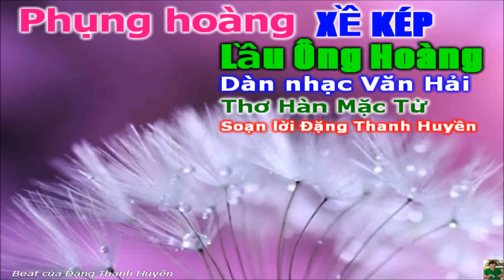Karaoke vọng cổ Lầu Ông Hoàng Dây Kép Tác giả Đặng Thanh Huyền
KARAOKE PHUNG HOANG   Lầu Ông Hoàng    xề Kép